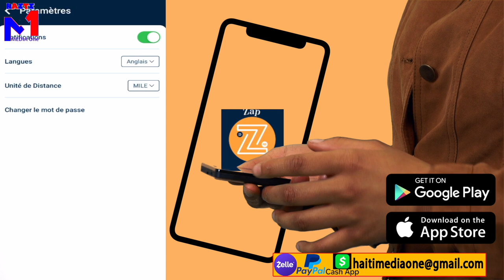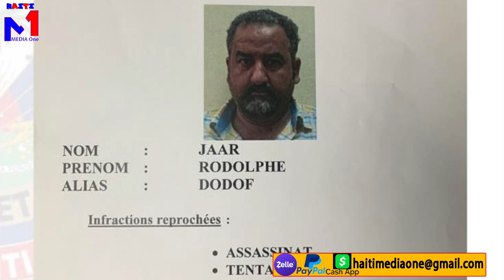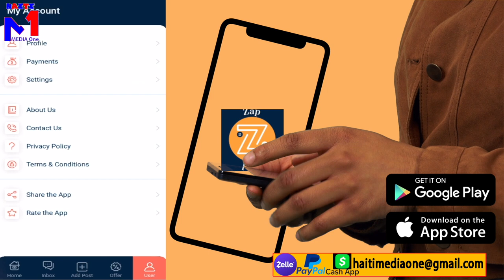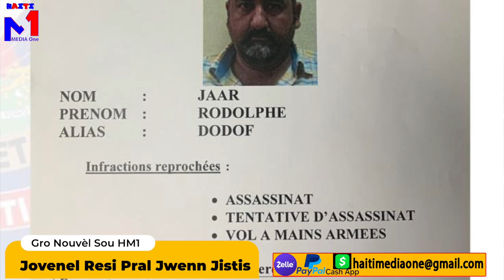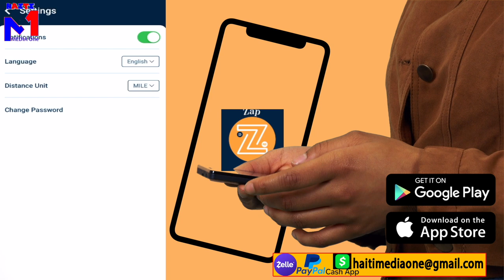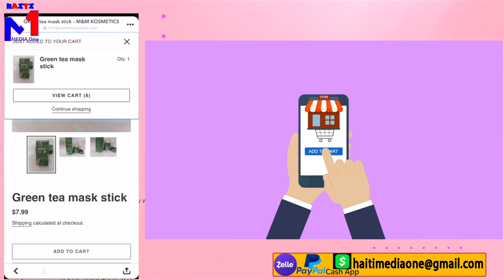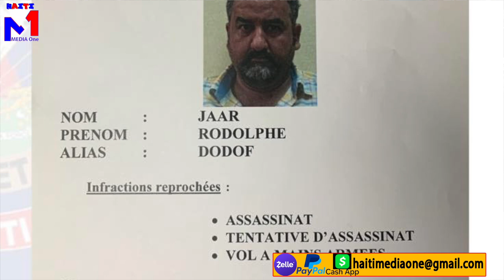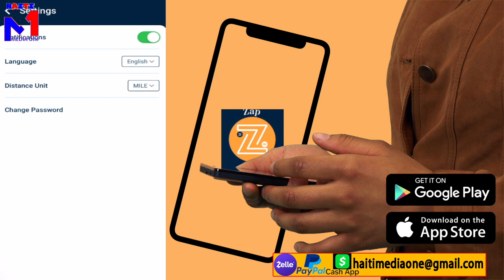Moun Nan Nò Pa Jwe, Jovenel Resi Ap Jwenn Jistis Li Fwa Sa, Danje Pou Babekyou Apre Lanmò Manilo